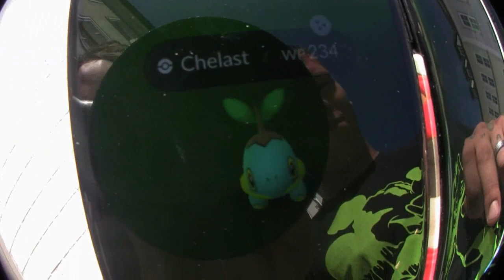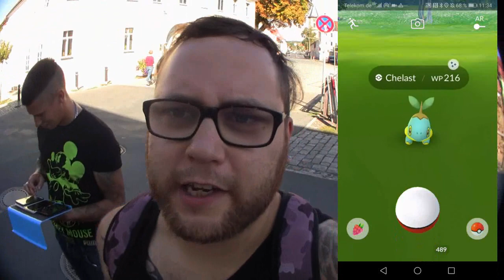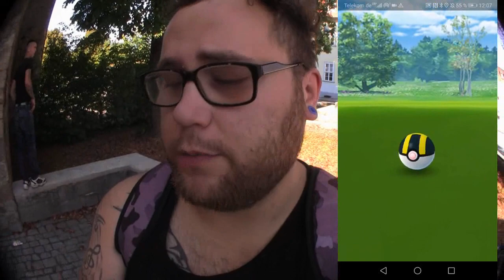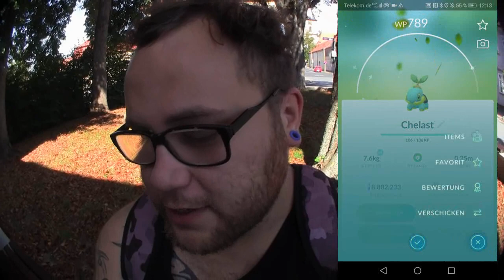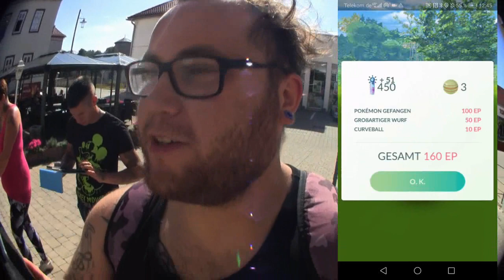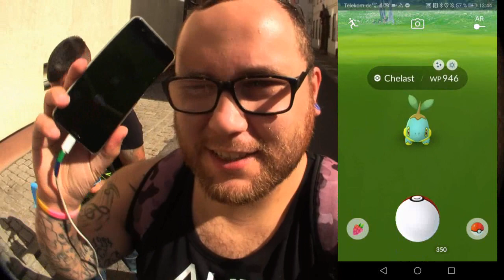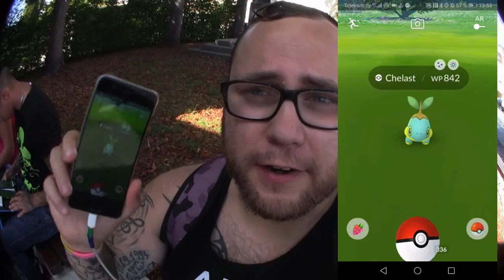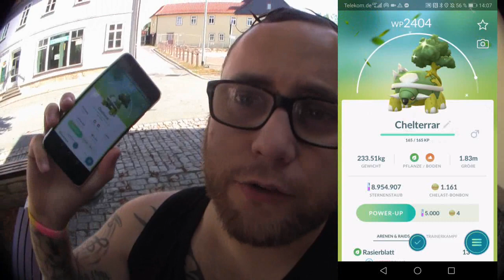BEST OF Shiny Chelast Community Day | Pokémon GO Deutsch # 452